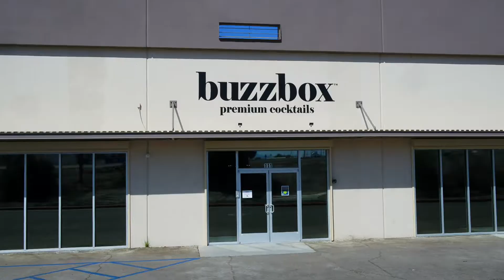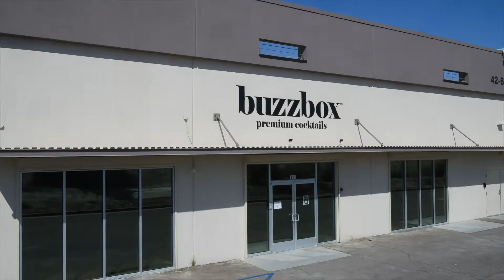Buzzbox Grand Opening - Indio, CA